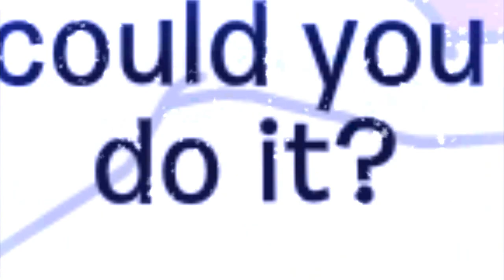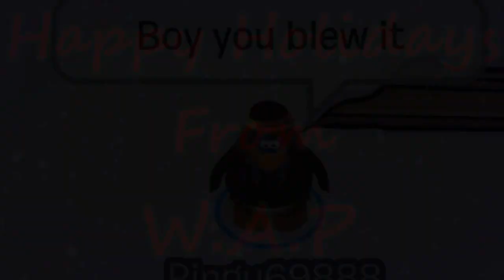Last Christmas (W.A.P CPMV)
Happy Holidays from Wicked Awesomeness Productions!